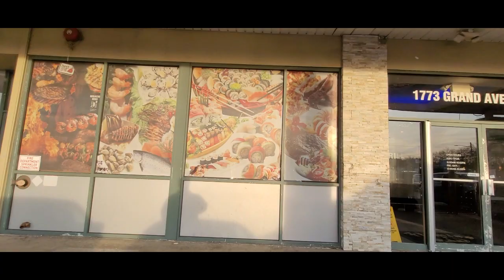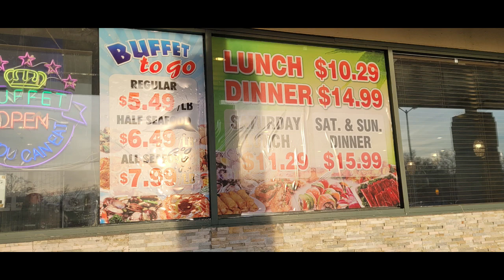All You Can Eat Buffet ～AYCE ～Flaming Grill and Supreme Buffet in Long Island, Baldwin, NY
All You Can Eat Buffet AYCE
Flaming Grill and Supreme Buffet in Long Island, Baldwin, NY
Lunch $10.29 Mon to Fri

Advertising links:
Travel accessories
Multi pockets vest
Bathroom organizer
Electric mouse trap